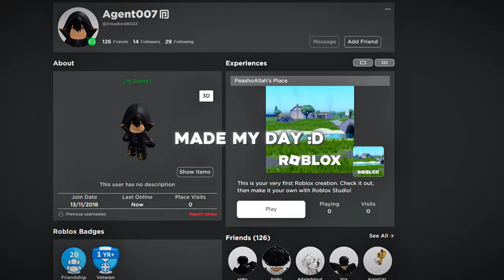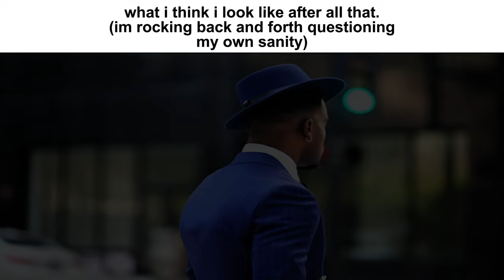Rizzing People Again As SUKUNA In Roblox Voice Chat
Missed Me? Here's another part to the last video!!

Love every single one of you, enjoy :D